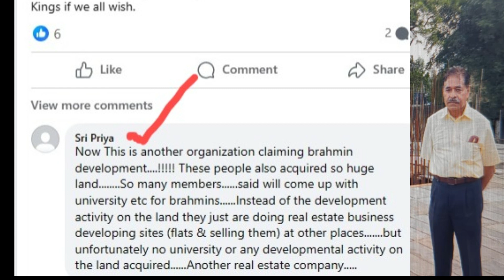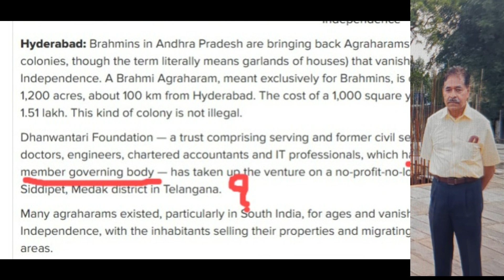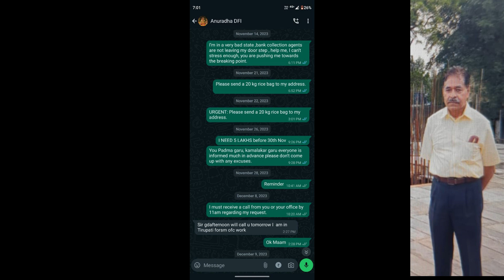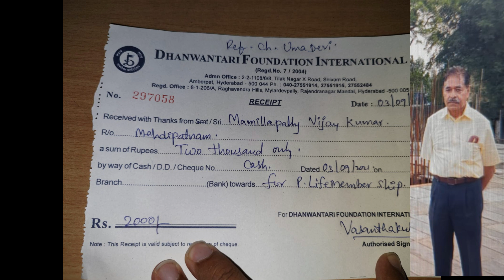SMALL DOCUMENTARY ON DHANVANTARI FOUNDATION INTERNATIONAL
Dear Giriprasad Sharma garu ,
I, Dr Ravikumar BN, am a GCM ( Governing Council Member ) and rotating trust member of DFI
Trust Donor members since early 2006 , wish to congratulate you and others for volunteering to take
up the issue of resolving the problems faced by brahmin investors in companies floated by
Dr.Kamalakar Sharma by using the name and logo of DFI Trust.
The problems faced by our Brahmin investors are heart rending to say the least and irrevocable in
some cases due to loss of lives of some and their dear ones.
I am with you in addressing the issue and to bringing back the loss accrued by investors of their hard
earned investments at the earliest and restore their faith in the high ideals of the community.
I am also hoping that Dr. Kamalakar Sharma having realized the folly of involving himself in the various
companies as the chief managing director/ proprietor or whatever status he is Privy to would be
waiting , wanting and willing to cooperate in repaying and compensating for all the mistakes,
misdeeds and losses he has caused to his Brahmin community members.
I wish to share the following points about our relationship or lack of it with the commercial ventures
using the DFI Trust logo/emblem…
Coming to my/our rotating trustees , I can , without hesitation say that I/we are in no way connected
, or involved, or in know of the activities of Dr. Kamalakar Sharma and his commercial activities.
Myself or the other rotating trustees as I know , have never been called/met to discuss any
commercial activities of any of his ventures.
The Donor DFI as a Trust has always been against its involvement in any commercial ventures while
wanting to be responsible for the welfare activities of the community as Donors only.
I have personally refused to be part of any of the companies as investor or partner.
I have never been associated with any transactions or investors to the best of my knowledge nor have
I been approached to discuss by any investor for investing in the various schemes floated by Dr.
Kamalakar Sharma or his office.
Mr. Dr. Kamalakar Sharma with his managing directors of the companies floated by him and his team
are solely responsible for the events following his embarking in commercial activities .
This is for your information in hope that Dr. Kamalakar Sharma will cooperate and make amends by
returning the deposits or investments of every Brahmin investor/depositor and live up to the ideals
and goals of the community.
Regards and best wishes for your efforts and all community members. I remain
Yours truly
Dr. Ravikumar BN.